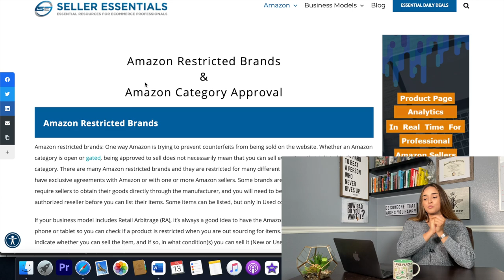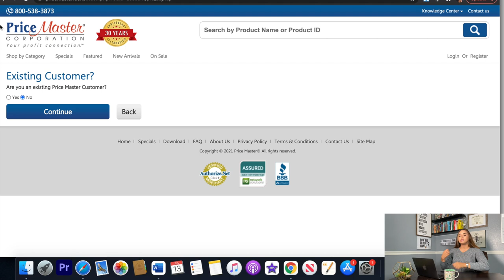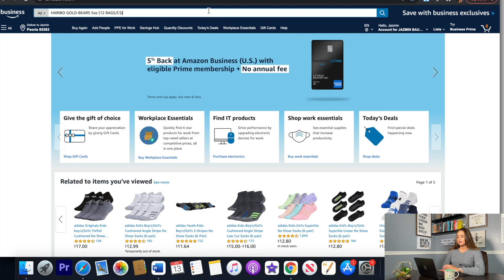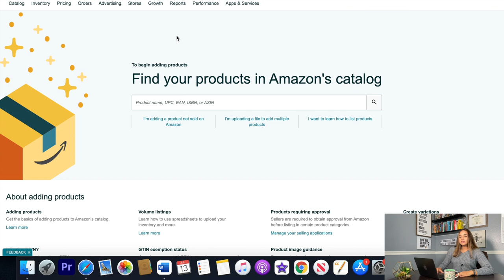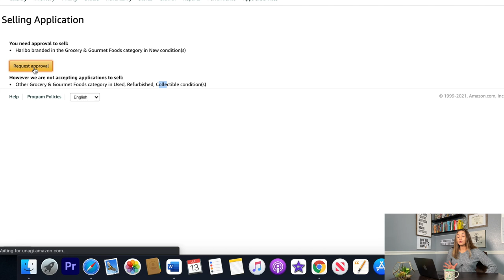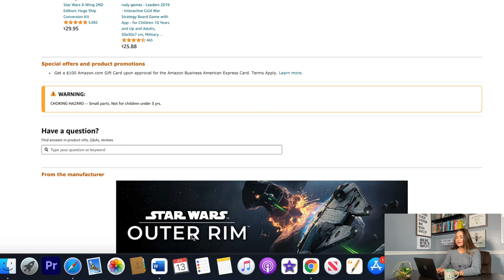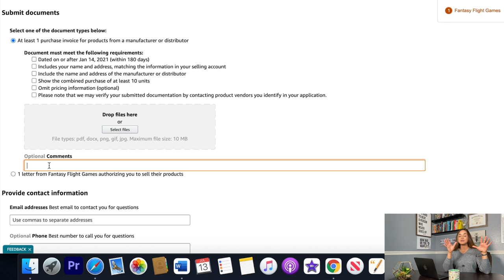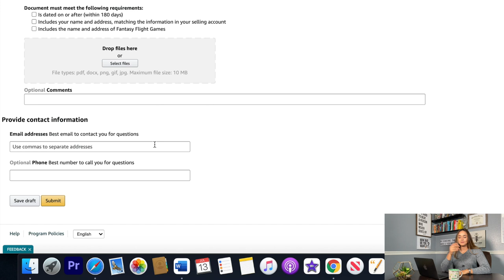How To Get Ungated in Grocery Category on Amazon (STEP-BY-STEP TUTORIAL FOR AMAZON BEGINNERS)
In this video I will be breaking down why Amazon Restricts Beginner Sellers, the 3 Method's to get Unrestricted on categories or brands, and a tutorial on how to get ungated by using a distributor. I will also be providing an example of a distributor you can use to get Ungated in the Grocery Category and in Haribo Brand.

Hopefully I was able to bring you value and don't forget...BE SOMONE THAT MAKES YOU HAPPY

Video Resources:
- Amazon Restricted Brands
- Distributor: Pricemaster.com

Join Robinhood with my link and we'll both get free stock 🤝

AMAZON PREP SUPPLIES:
- DYMO Label Printer | LabelWriter 450 Direct Thermal Label Printer, Great for Labeling, Filing, Mailing, Barcodes and More, Home & Office Organization
- BETCKEY - Compatible DYMO 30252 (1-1/8" x 3-1/2") Address & Barcode Labels - Compatible with Rollo, DYMO Labelwriter 450, 4XL & Zebra Desktop Printers[10 Rolls/3500 Labels]
- ROLLO Label Printer - Commercial Grade Direct Thermal High Speed Printer Compatible with Etsy, eBay, Amazon - Barcode Printer - 4x6 Printer
- Duck Brand Standard Tape Gun Dispenser for Packing Tape Rolls Up to 2 Inch Wide (394600)
- TaoTronics Barcode Scanner Handheld Wired Bar Code 1D USB Laser Scanner with Adjustable Stand for Computer, Extremely Fast and Precise Auto Scan Support Windows/Mac/iOS/Android System
- Smart Weigh Digital Heavy Duty Shipping and Postal Scale with Durable Stainless Steel Large Platform, 440 Pound Capacity x 6 oz Readability , UPS USPS Post Office Postal Scale and Luggage Scale
- Holly Poly Bags - 400 Industrial Strong Clear Poly Bag Combo Set - 100 Bags Per Size - 6x9, 8x10, 9x12, 11x14 - Super Strong Seal with Suffocation Warning
- Goo Gone Automotive - Cleans Auto Interiors, Auto Bodies and Rims, Removes Bugs, Stickers, Paint and More - 24 Fl. Oz.
- SEEKONE Heat Gun 1800W Heavy Duty Hot Air Gun Kit Variable Temperature Control with 2-Temp Settings 4 Nozzles 122℉~1202℉（50℃- 650℃）with Overload Protection for Crafts, Shrinking PVC, Stripping Paint
- Goo Gone Removal Fluid (2oz) + Scotty Peeler Label & Sticker Removers (3 Original, 1 Metal) - [Bundle]
- Eyoyo 1D Wireless Ring Barcode Scanner, Compatible with Bluetooth Function & 2.4GHz Wireless & Wired Connection, Portable Wearable Mini Finger Bar Code Reader Work with Windows, Mac OS, Android 4.0+,